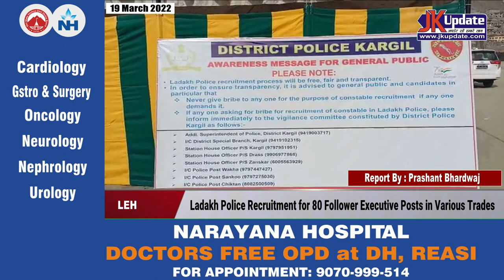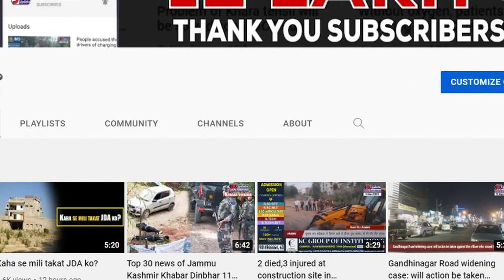Ladakh Police Recruitment for 80 Follower Executive Posts in Various Trades